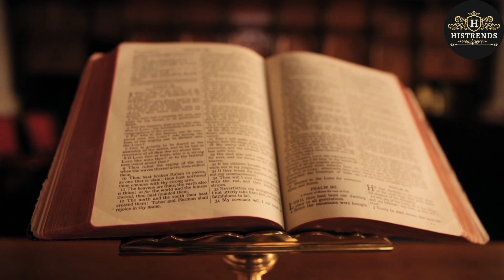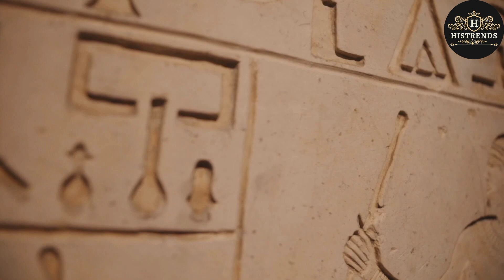The Untold S€xual Exploitation of Sarah Baartman The Exploitation of African women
The Untold S€xual Exploitation of Sarah Baartman The Exploitation of African
_______________________________ 🔜 Tune in more... ◆ Vlog Music ◆ Happy Music ◆ Bright Music ◆ Uplifting Music ➡️Duration: 02:22 ➡️Track description: A loud, raw and energetic no copyright modern punk indie rock track! Driven by a super catchy drum beat and big claps, the track quickly progresses with electric guitars! You are free to use the (CC-BY) music (even for commercial purposes) as long as you include credit and link in your video (project) description or somewhere in your internet profile (blog, vlog, podcast, social network, etc.). You can find more detailed information about the credit and the link in every music/song Description in the Video.
The Abuse of Black Male Slaves by White Women
uper Nasty  Wild SEX Lives Of Black male slaves
slave breeding slave breeding farms of the south
slave breeding plantations
slave breeding farms
bdsm slave breeding slave breeding bds
slave breeding: dehumanizing black men
slave breeding moviesamerican slave coast history of slave breeding' slave breeding stables slave breeding practices plantation slave breeding john amos slave breeding slave breeding sex violence and memory in african american history slave breeding in antebellum south slave breeding scene documentary slave breeding slave breeding in america african slave breeding
black slave breeding richard dawkins on slave breeding black slave breeding farms slave breeding asmr slave breeding camps michael johnson slave breeding
slave breeding farms movie  slave knight gael
12 years a slave
12 years of slave
2b2t slave labor
slave
slave knight gael ost slave to the rhythm michael Jackson
michael jackson slave to the rhythm
slave leia
britney spears slave for you
no longer a slave to fear
marche slavery
slave songs
slave hypnosis
foot slaves
black inventors for kids black inventors documentary famous black inventors
black inventors of the 20th and 21st century,
great black inventors, abcs of black inventors,
black inventors kids,myth of black inventors,
black inventors in technology,list of inventions made by black inventors maurice evans video black history teacher talks of black inventors
abcya black inventors,black inventors you never heard of,black inventors garrett morgan
black inventors moments,black inventors no bullshit,white inventions vs black inventors great black inventors and their inventions
black inventors and their patents documentary what have black inventors